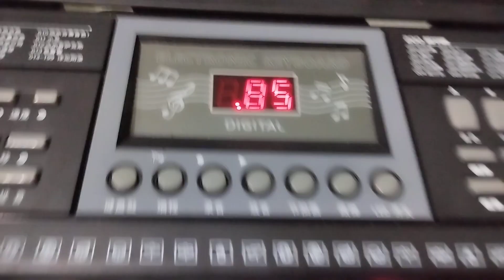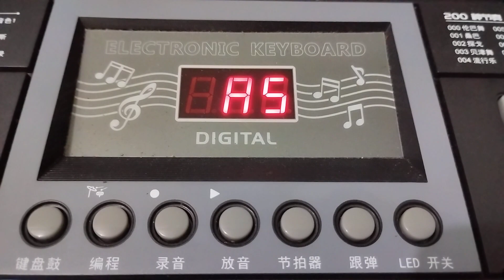San Sen / BD Music BD-670 keyboard follow function song of "Dona-Dona".